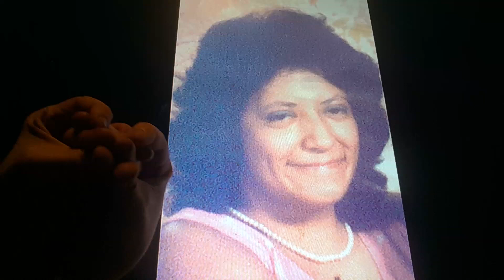Horacio the handsnake - Elizabeth Montgomery (teacher)